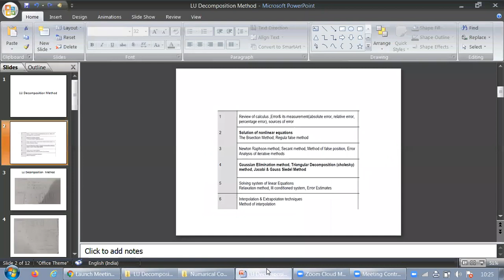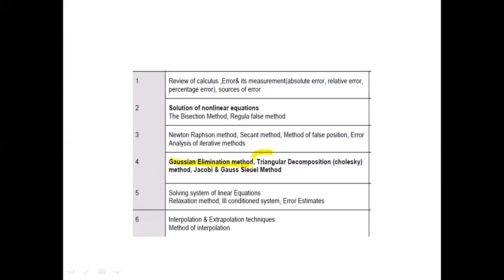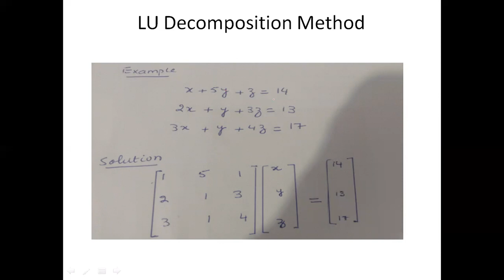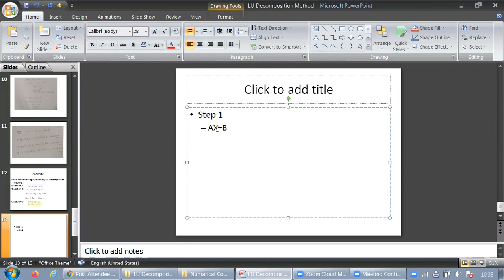LU Decomposition Method part I